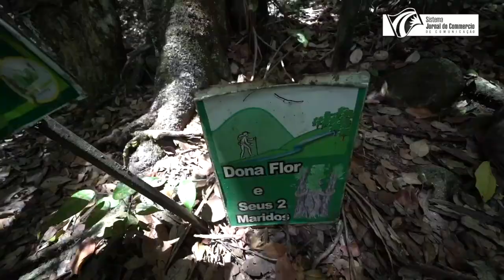Aventura 800 metros acima do mar na Serra do Contente em Gravatá | Cores e Sabores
Você sabia que Gravatá possui uma reserva ecológica que fica a 800 metros acima do nível do mar? 😱 A reserva da Serra do Contente fica 7 km do centro de Gravatá e tem quase 900 hectares! Lá é possível fazer trilhas, conhecer cachoeira como as do Tio e da Palmeira e até se aventurar fazendo rapel. 🧗🏻‍♀️

Além desse vídeo, você pode conferir o roteiro completo no Youtube e Facebook da TV Jornal.

→ Quer conhecer esse e outros destinos?